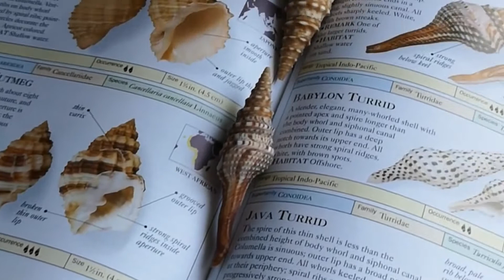Hadi ! Deniz kabuklarını keşfedelim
How to clean shells
how to clean seashells
how to safely clean seashells
how to clean seashells using bleach
shells
seashells
sanibel
sanibel island
florida
florida seashells
sanibel island shells
how to clean shells from the beach
how to clean shells without acid
how to make shells shiny
deniz kabugu ne ile beslenir
Deniz kabugu temizleme
Deniz kabugu kolay temizleme
Deniz kabugu  nasıl temizlenir
Deniz kabugu temizligi
Deniz kabuğu temizleme
Deniz kabugu oluşumu
Deniz kabugu toplama
Deniz kabugu ve deniz
Deniz hıyarı
Deniz salyangozu
Deniz midyesi
Okyanus ve güzellikleri
Okyanus kabukları
Okyanus ve Deniz
Denizde yaşayan canlılar
Okyanusda yaşayan canlılar
cleaning
clean
sea
shells
shell
from
sanibel
island
florida
collection
collecting
vacation
family
visits
theraputic
crafts
sell
display
jewelry
natural
homestead
corner
DIY
do
yourself
Bozuk kabuk
İlginç deniz kabukları
Mükemmel deniz midyeleri
Mükemmel deniz kabukları
Deniz kabugu nasıl yıkanır
Deniz kabugu nasıl saklanır
Deniz kabugu ne yer
Deniz kabugu ile dekorasyon
Deniz kabugu mimarisi
Deniz kabuğunu delmenin en kolay yolu
 Easy sea shell driling
Evdə bir dəniz qabığını necə asanlıqla asanlıqla qazmaq olar.
Deniz kabuğu delmenin en kolay yolu
Deniz kabuğu nasıl delinir
giliserin ile neler yapılır
nelerde kullanılır
Deniz kabuğunu evde nasıl delerim
The easiest way to drill the sea shell.
Kendin yap.
Deniz kabuğundan neler yapılır.
easiest way to pierce the seashellcleaning seashells
cleaning sea shells
cleaning shells
muriatic acid
sea shells
how to clean sea shells
seashells
seashell cleaning
sea shell cleaning
Acid dip shells
cleaning shells with muriatic acid
cleaning shells with vinegar
cleaning shells with bleach
dispose of muriatic acid
La meilleure façon de percer le coquillage
钻海贝壳的最简单方法
Zuān hǎi bèiké de zuì jiǎndān fāngfǎ
La forma más fácil de perforar la concha de mar.
La forma más fácil de perforar la concha marina
Der einfachste Weg, die Muschel zu bohren
morskaya rakovina
Deniz kabuğu
Kolay yöntem
Pratik çözüm
3 saniyede deniz kabugu temizleme
Deniz kabuklarıyla oyun
Okyanus ve denizlerin en güzel canlıları
Deniz kabugundan kolye yapımı
Deniz kabugundan halhal yapımı
Deniz kabugundan neler yapılır
Deniz kabugundan neler yapılabilir
Deniz kabugundan çan yapımı
Deniz kabuklu kolye
Çan yapımı
Dogal obje yapımı
Dogal kolye yapılı
Deniz kabuklu dekorasyon ürünleri
Deniz kabuguyla çan yapımı
DeniZ Kabuklarından Dekorasyon Fikirleri
DIY Shell Decor Ideas
Becerikli kadın, kendin yap
geri dönüşüm, DIY
ideas, crafting
deniz kabuğu
easy
deniz kabuğu
10 Seashell showpiece idea
Home decorating ideas with Seashell
nasıl boyanır
şamdan
nasıl yapılır
evde
kolay kendin yap
geri dönüşüm fikirleri
asmr
relaxing
cleaning shells
cleaning seashells
how to clean and preserve seashells
how to clean and preserve shells
cleaning and preserving seashells
cleaning and preserving shells
how to preserve shells
perserving shells
seashell
makers workshop
Brooke makes it
bleaching seashells
how to bleach seashells
sea shell art
cleaning sea shells
cleaning and preserving sea shells
she sells seashells
mumluk
Deniz kabugu küresi nasıl yapılır
Deniz kabugu küresi yapımı
Deniz kabugundan küre
dünyayı geziyorum kanal
yakupcan
dünyayı geziyorum izle
yasin esirgenç
datça
inci nasıl oluşur
gerçek inci
midye çiftliği
midyesi
tane tane inci
midyeci ahmet
midye yeme
büyük midye
inci midye
midyeci ahmet midye
istiridye inci
inci midyesi
deniz inci
midye nedir
midyeden çıkan inci
doğal inci
istiridye
midye
marmara
deniz
kabuk
deniz canlısı
akvaryum
yüzme
plaj
sahil
doğa
canlılar alemi
belgesel
yaşam
Cep hikayeleri
Hikaye
Öykü
Cep hikayesi
Cep belgeseli
Belgesel
Kısa hikaye
Kısa film
Kısa belgesel
Türk filmi
Türk belgeseli
Türkçe belgesel
İnsan hikayesi
esnaf
meslek
başarılı insanların hayat hikayeleri
ilginç hayat hikayeleri
gerçek hikayeler
deniz kabuğu
seashells
fikret özer
koleksiyonculuk
koleksiyoncu
koleksiyon merakı
okyanus
deniz
tayland
vietnam
deniz kabuğu müzesi
deniz kabuğu sergisi
biriktirme
birikim
deniz canlıları
deniz
kabuk
kabuğu
kabugu
güzel
biyoloji
sahil
koleksiyon
kolleksiyon
deniz kabuk
deniz kabuğu koleksiyonu
izmir
çeşme
seferihisar
türkiye
müze
plaj
kum
toplamak
topla
hobi
bodrum
deniz
müze
bodrum deniz müzesi
koleksiyon
sergi
sea shell
sea
diy bigboom
home decoration
home decorating ideas living room
handicraft making at home
home decorating ideas handmade easy
homemade crafts
home decorate
decoration ideas
decoration
Recycling
seashell craft
seashell craft ideas
Deniz kabugu müzesi
Bodrum Müzesi
Modrum deniz kabugu müzesi
Deniz kabukları nerede yaşar ne yer
Evcil deniz kabugu
Deniz kabugu akvaryumları
Deniz kabugu akvaryumda
En pahalı deniz kabugu